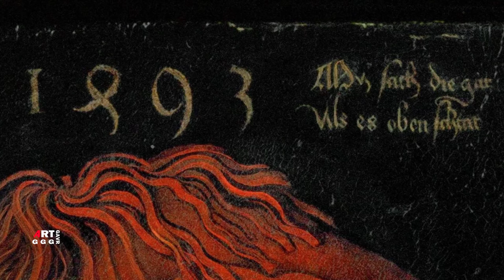Альбрехт Дюрер. Автопортрет с чертополохом.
Описание картины:
“Автопортрет с чертополохом”
Альбрехт Дюрер
Автопортреты Альбрехта Дюрера
Жанр Автопортрет
Возрождение (Ренессанс),
Северное Возрождение
Дата 1493
холст, масло, пергамент, наклеенный на холст
Размеры
высота: 56 см (22 дюйма);
ширина: 44 см (17,3 дюйма);
Местонахождение картины Автопортрет с чертополохом:
Лувр Париж